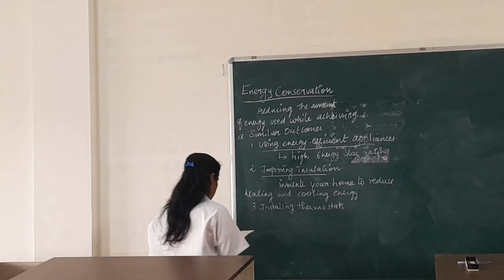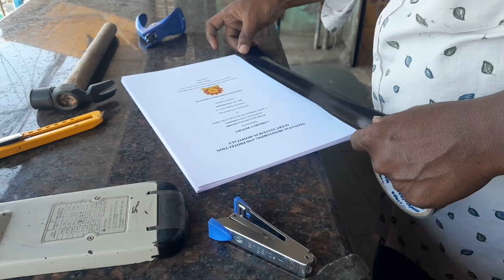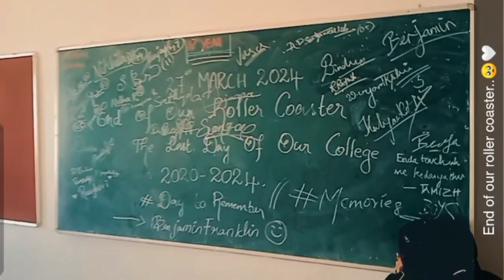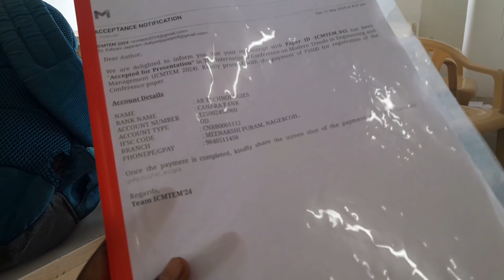Farewell vlog💗🫧|Final exams🤷‍♀️👩‍🔬|The happy girl 🧏‍♀️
Helloo🧏‍♀️

welcome back to an another vlog 💗

Musician: Xuxiao